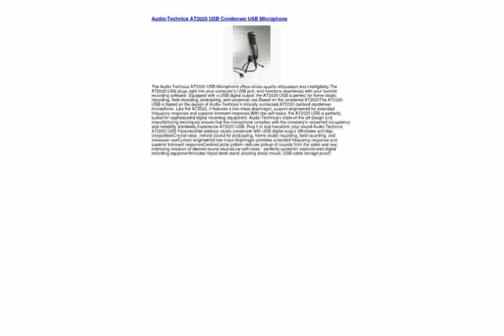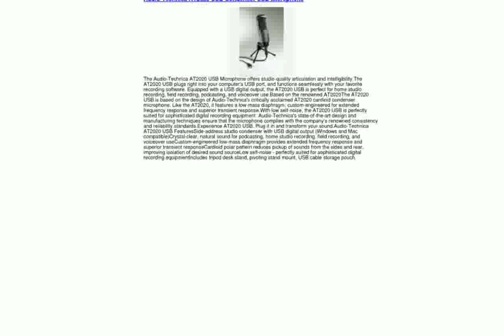tarohan - Audio-technica At2020 Usb Condenser Usb Microphone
audio-technica at2020 usb condenser usb microphone vs blue yeti
Audio Technica AT2020 USB Condenser Microphone Review
audio-technica at2020 usb condenser usb microphone
audio-technica at2020 usb condenser usb microphone price in india